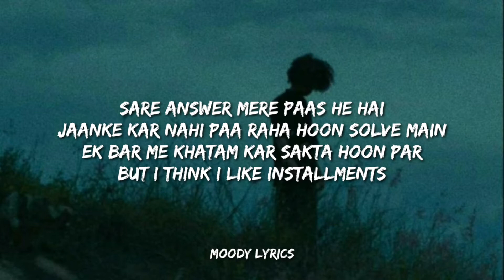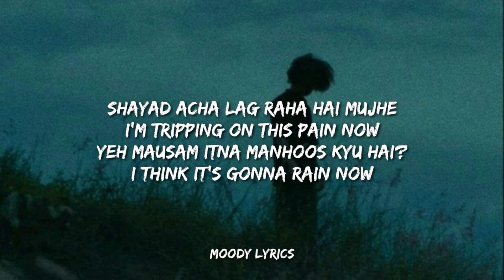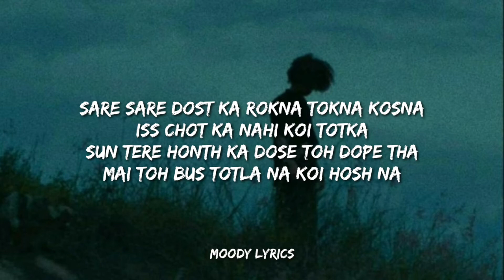Dino James - Lost (Lyrics)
Lost Song Lyrics
 "Lost"

Lyrics
[Verse: 1]
Maine Comma Jisko Samjha
Wo Toh Lag Raha Hai Full Stop Sa
Tune Batting Khud Hi Kar Li
Jaana Kiya Tune Toss Kahan
Jo Easy Ball Hai
Samjhi Muh Pe Aayi Wo Full Toss Sa
Kehne Ka Yeh Matlab Hai
Tere Jaate Hi Hoon Lost Sa

Main Chain Sara De Kar
Bus Takleefein Maine Khareedi
Main Sachi Bolu
Pagal Ho Gaya Hoon Sunke Arijit
Socha Tu Thi Ghar He Ki
Par Nikli Tu Atithi
Akela Rehna Bhaye
Ab Kareeb Nahi Hai Kareebi
Subah Se Main Pee Raha Hu
Par Abhi Bhi Mujhe Chadhi Nahi
Bhari Mera Sir Hai
Kyuki Haavi Shayad Shaniji
Tera Topic Jab Bhi Aata Hai
Toh Ho Jata Hoon Uneasy
Andar Jalke, Bahar Sabse Bolu Mujhe Padi Nahi
Sare Answer Mere Paas He Hai
Jaanke Kar Nahi Paa Raha Hoon Solve Main
Ek Bar Me Khatam Kar Sakta Hoon Par
But I Think I Like Installments
I Know Kya Sahi Hai Mere Liye
Par Le Nahi Paa Raha Hoon Call Main
Kisi Ne Socha Tha Ki Breakup Ke Gaane
Karega John Wick

Kyu Main Aise Rootha Sa, Dooba Sa
Sookha Sa, Chupa Sa, Toota Sa Khoya Rahu.
Baatein Sari, Tu Bata
Subah Se Kyu Bhala, Hu Khafa
Baithe Main Aahein Bharu

[Hook]
Baby I'm Just So Lost
I'm Just So Lost

[Verse: 2]
Shayad Acha Lag Raha Hai Mujhe
I'm Tripping On This Pain Now
Yeh Mausam Itna Manhoos Kyu Hai?
I Think It's Gonna Rain Now
Dil Ki Planning Fade Ho Rahi Hai
I'm Thinking From My Brain Now
I'm Drained Now, Thak Gaya Hoon,
I Just Want To Break This Chain Now
Body Kaafi Strong Hai
Beta Dil Se Thoda Weak Hoon
Shuru Me Kafi Fati Thi
Par Ab Lagta Hai Theek Hoon
Wahi Galtiyo Ko Dohrata Hu
Par Aisa Nahi Ki Seekh Lu
Tujhe Kutte Jaise Miss Kar Raha Hoon
I Know You're Missing Me Too

Mere Soch Ke Yojana Flop Hua
Aur Yeh Afsoos Toh Dil Ke Hai Stroke Sa
Ab Yeh Rooz Ka, Botla, Vodka
Chokra, Joke Sa, Hausla Khojta
Sare Sare Dost Ka Rokna Tokna Kosna
Iss Chot Ka Nahi Koi Totka
Sun Tere Honth Ka Dose Toh Dope Tha
Mai Toh Bus Totla Na Koi Hosh Na
I'm A Rockstar, You're A Rose Flower,
Haath Mein Mere Mogra Tha Ab Hai Pokhraj,
Terko Mujhe Rokna Tha Na Jab Main Wrong Tha
Ab Mere Shoke Ko Aake Thoda Soke Ja
Main Toh Baby Rootla, Lothada Gosth Ka
Pehle Toh Mai Thoos Tha, Ab Soft Sa Dhokla
Sachhi Tune Bahut Saha Jab Maine No Kaha
Ab Lost Hoon Roz Yahan
Ab Sare Sare Din,un Yaadon Ke Bus Glimpse,
Bus Kare Mujhe Pinch, Yeh Kaise Mai Sahu
Yeh Kehti Mujhe Wind, Aur Deti Mujhe Chills
Ki Aane Wali Zindagi Tere Bin Na Ho